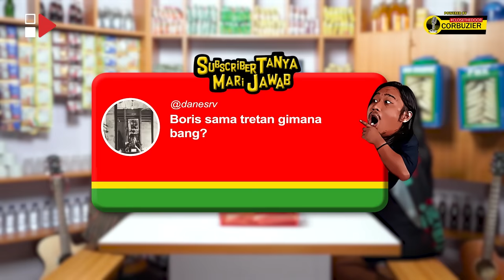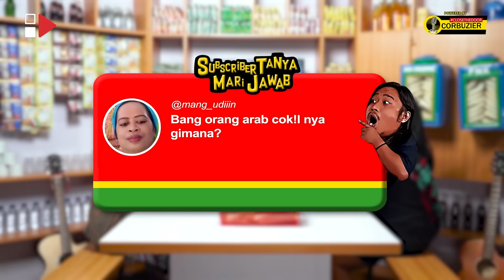PWK – VIKRI RASTA, DUA MINGGU SETELAH RILIS LAGU “NASIHAT BAPAK” BAPAK BERPULANG DALAM PELUKAN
Hi Guys! Kembali lagi di Channel HAS Creative, di program Podcast Warung Kopi (PWK). Di episode kali ini, PWK kedatangan salah satu komika sekaligus musisi yang terkenal dengan tampilan arab nya yang kerap kali dipanggil habib, Vikri Rasta.

Vikri Rahmat atau lebih dikenal dengan nama panggung Vikri Rasta merupakan komedian, aktor juga musisi yang lahir pada tanggal 13 Januari 1985. Ia mengawali kariernya di dunia entertainment pada tahun 2008 sebagai penyiar radio Kisi FM Bogor, lalu di tahun 2010 ia bergabung dengan group music “Rocker Kasarunk” namun tak begitu disambut positif oleh penikmat musik. Vikri rasta pernah membintangi beberapa film, diantaranya Merem Melek (2008), Kuntilanak Beranak (2009), Hantu Jamu Gendong (2009), Belum Cukup Umur (2010), Rumah Bekas Kuburan (2012), Retak Gading (2014), Air Mata Fatimah (2015), Abdullah & Takeshi (2016), Jomblo Ngenes (2017), My Stupid BoyFriend (2017), Moonrice Over Egypt (2018), Mangga Muda (2020), Kau & Dia (2021), dan Kau & Dia 2 (2022). Selain itu vikri juga berperan di serial Web Series Trusted (2020) & Arab Maklum (2023). Setelah sukses menggelar show tunggal bertajuk “Ngacapruk”, yang kini sudah mencapai 4 seri sejak tahun 2016, pada tahun 2018 Vikri mulai serius mempromosikan album perdananya yang bertajuk AlbumSederhana yang rilis dengan 10 lagu, disusul dengan album kedua yang rilis pada tahun 2023.

Di obrolan kali ini Vikri Rasta menceritakan asal usul namanya menggunakan rasta, perjalanan karirnya di dunia entertainment, cerita dibalik lagu terbaru nya “Nasihat Bapak”, kedekatannya bersama ayahnya, dan masih banyak lagi cerita seru lainnya..